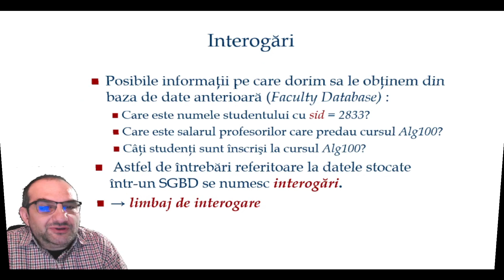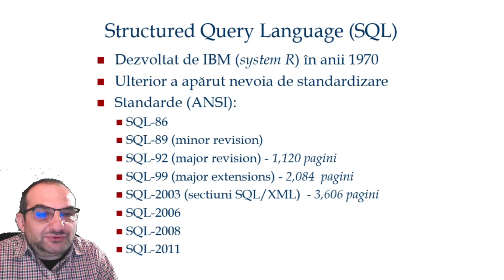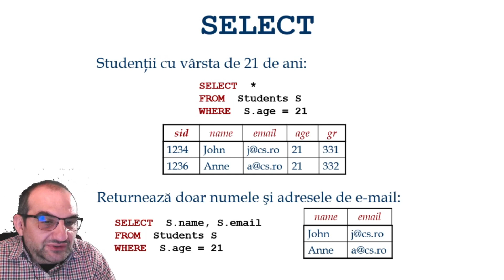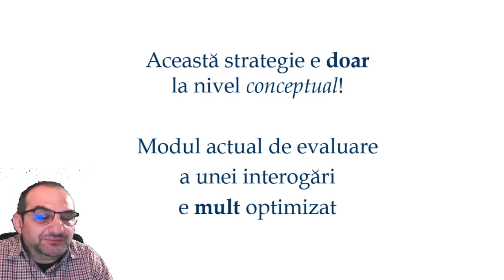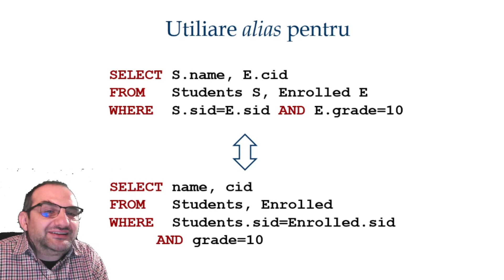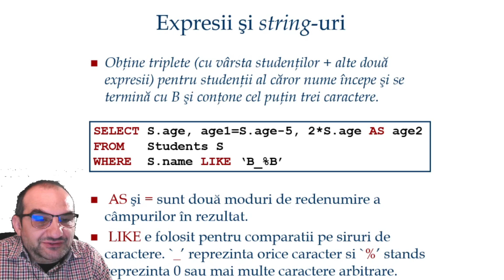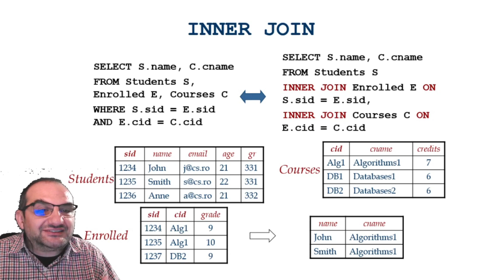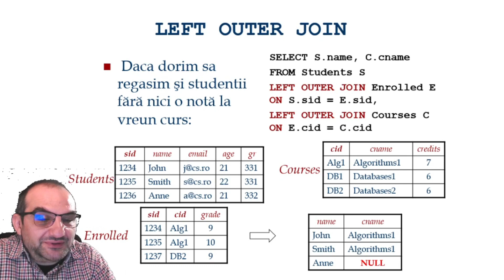Baze de Date | S1E03 | Interogări SQL - Partea 1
Episodul 3 este o introducere în utilizarea limbajului SQL pentru interogarea bazelor de date relaționale. Este prezentată instrucțiunea SELECT și cele mai importante clauze ale acesteia (FROM, WHERE, JOIN)

Notele de curs pot fi ascultate și pe